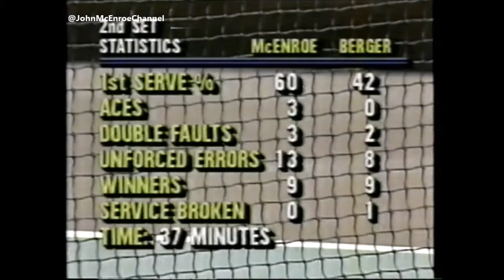Jay Berger vs John McEnroe SF - Canadian Open 1989